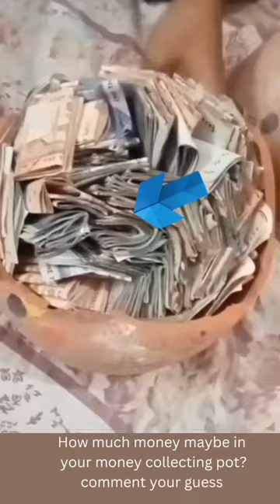money collecting pot | piggy bank | piggy bank diy | khuturke | money funny video | money tips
money funny video tik tok
money funny video tamil
money funny video status
money funny video 94
money funny video
funny money videos
money funny videos telugu
funny money video clips
money comedy video
cash funny video
money tips uk
money tips show
money tips and tricks
money tips channel
money tips for students
money tips always be kind
money tips relationship advice
money tips cristiano ronaldo
money tips uk steve harvey
shorts video tiktok
shorts video songs
viral video cid
viral video cid part 2